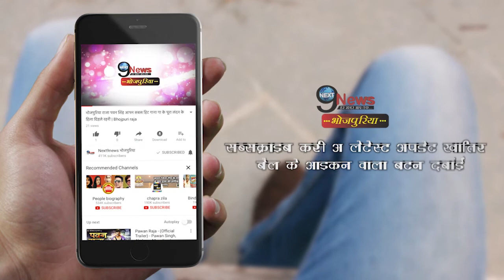‘दबंग सरकार’ के डायरेक्टर ने खेसारी को लेकर कह दी ये बड़ी बात, खेसारी हैरान...| Shocking Statement